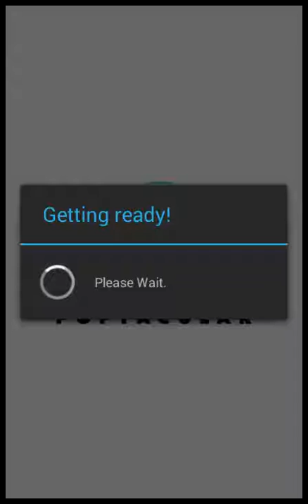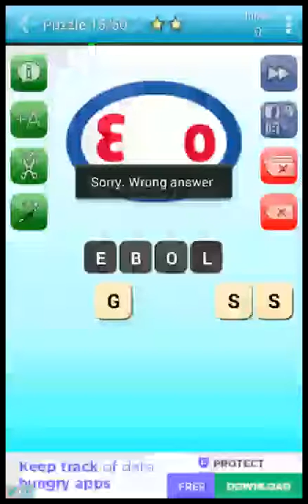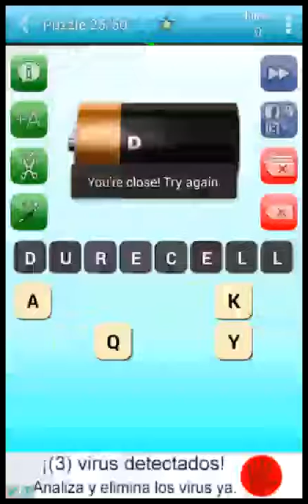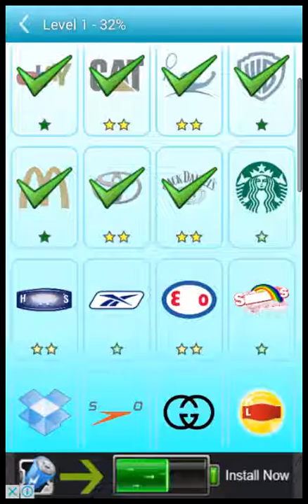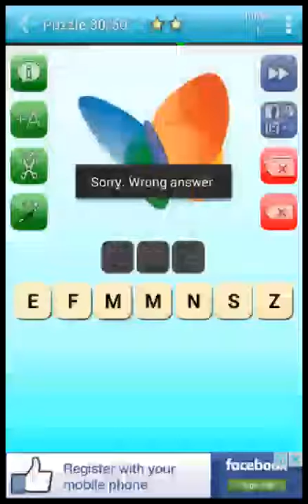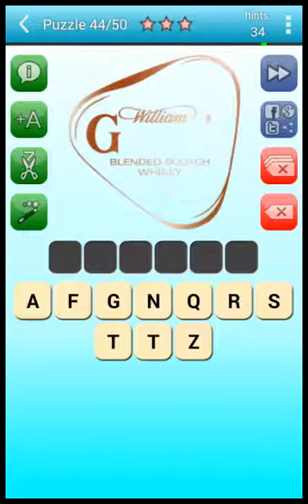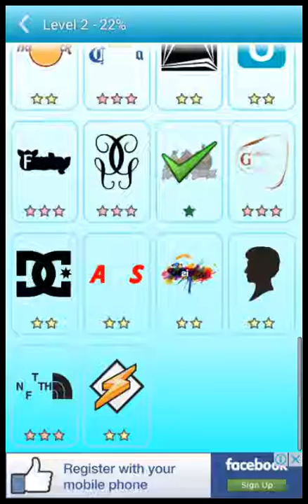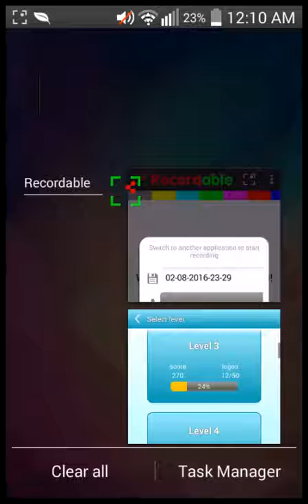never before have I sucked this bad at a logo quiz